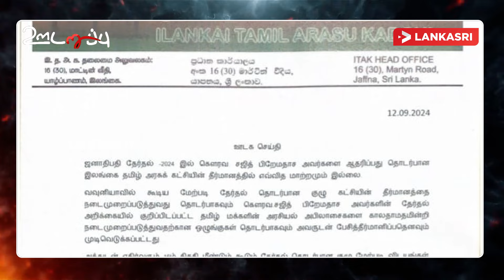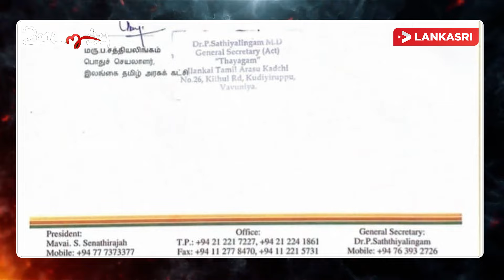சஜித்துடன் ஒப்பந்தத்தை தவிர்த்த தமிழரசுக் கட்சியால் ஏற்படப்போகும் ஆபத்து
ஜனாதிபதி வேட்பாளர் சஜித் பிரேமதாசவின் தேர்தல் விஞ்ஞாபனத்தின் ஒருபகுதியை இலங்கைத் தமிழரசுக கட்சியின் நாடாளுமன்ற உறுப்பினர் எம்.ஏ. சுமந்திரன் எழுதி கொடுத்து தமிழ் மக்களை முட்டாள்களாக்கும் செயற்பாட்டில் ஈடுபட்டுள்ளார் என அமெரிக்க சாஸ்பெரி பல்கலைக்கழக பேராசிரியர் கலாநிதி கீத பொன்கலன் தெரிவித்துள்ளார்.

2024ஆம் ஆண்டுக்கான ஜனாதிபதி தேர்தல் எதிர்வரும் 21ஆம் திகதி நடைபெறவுள்ள நிலையில், இலங்கை தமிழரசு கட்சி ஐக்கிய மக்கள் சக்தியின் தலைவர் சஜித் பிரேமதாசவிற்கு தேர்தலில் ஆதரவு வழங்கவுள்ளதாக அறிவித்துள்ளது.